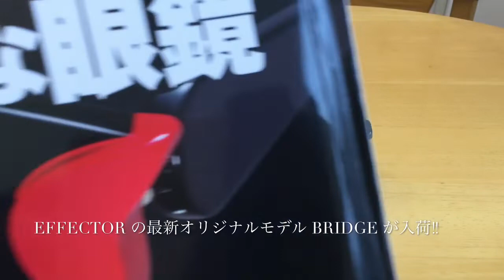EFFECTOR の最新オリジナルモデル BRIDGE !! (小金井市 眼鏡)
大勢の芸能人、スポーツ選手が愛用するEFFECTOR。

中央線西荻窪以西はメガネのマエダのみ取扱い。

今回　ついに EFFECTOR の最新モデル BRIDGE   が入荷 !!

昨年秋の展示会で発表されたモデルで、EFFECTOR のホームページでも紹介されております。

さらに眼鏡雑誌 MODE OPTIQUE の最新号でも紹介 !!

昨年発表された“HARMONIST”をベースに、角を落としスッキリさせたボストンフレーム。より都会的に掛けられます。EFFECTOR オリジナルの８mm生地を使用。

カラーは話題のブラックカモフラージュ。

さらにブランド初の跳ね上げ式クリップオンサングラスを搭載。瞬時にスタイルが変えられるだけでなく、度付きの眼鏡もサングラスとして使え、実用性の高いモデルとなってます。

福井県鯖江の職人さんが一つ一つ手作り。

その質感をぜひ店頭でお確かめ下さい。